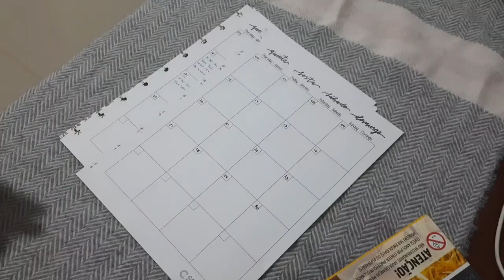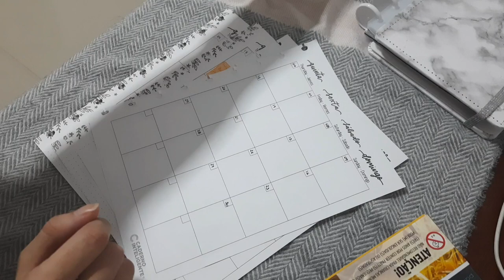Como eu organizo a minha semana | Planeje comigo - Semana de estágio | Caderno Inteligente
Hoje eu vou mostrar para vocês como eu organizo a minha semana no planner da Sof! Atualmente eu não tenho um color code certo para as minhas tarefas, mas uso um método de caixas para marcar minhas reuniões e entregas de trabalho.

Cupom do Caderno Inteligente: marici

↣ MÚSICA ↢

↣ PERGUNTAS FREQUENTES↢